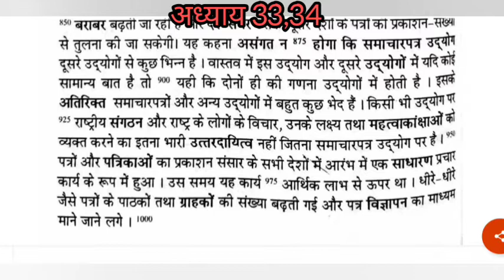110Wpm Dictation||रामधारी गुप्ता खंड 2||अध्याय 33,34||Hindi Shorthand Dictation 110Wpm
110Wpm Dictation||रामधारी गुप्ता खंड 2||अध्याय 33,34||Hindi Shorthand Dictation 110Wpm
110Wpm Dictation||रामधारी गुप्ता खंड 2||अध्याय 33,34||Hindi Shorthand Dictation 110Wpm